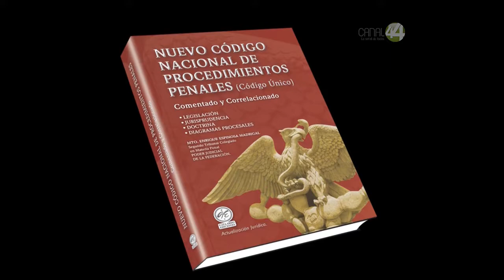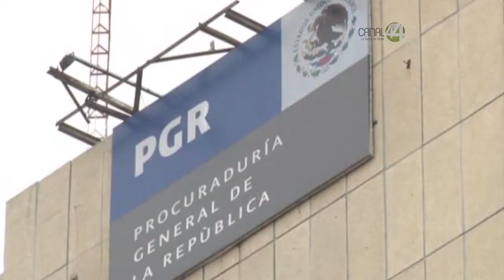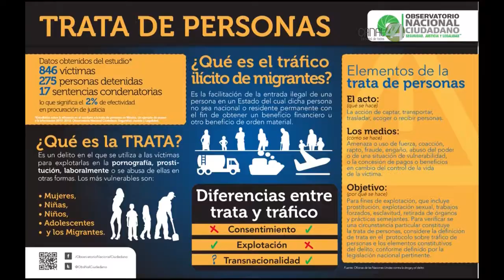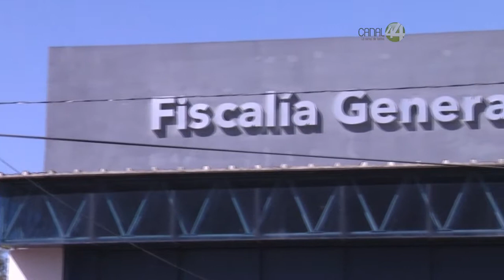Especial Trata de Personas | La Trata de Personas es un problema global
La Trata de Personas es un problema global. A nivel internacional, México es uno de los países con mayor riesgo por la posición geográfica, y además tienen que ver con la pobreza, explican
especialistas en el especial de Trata de Personas.